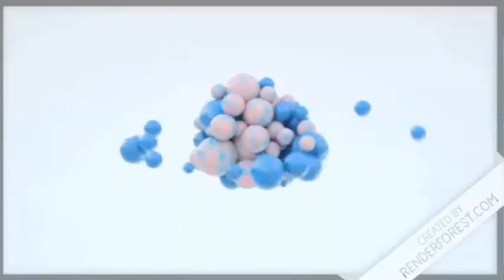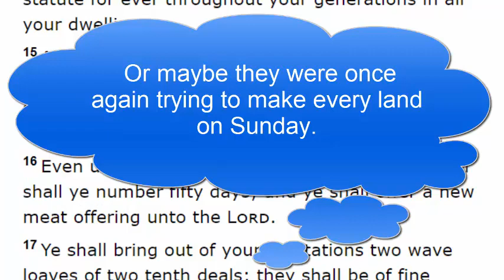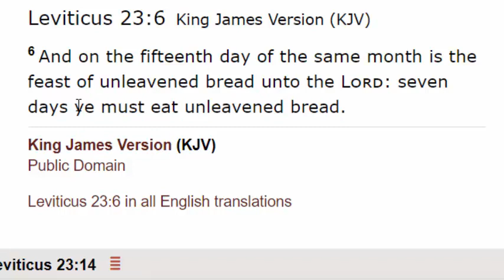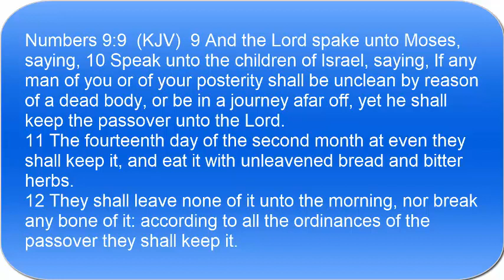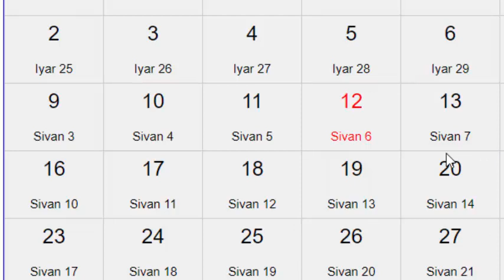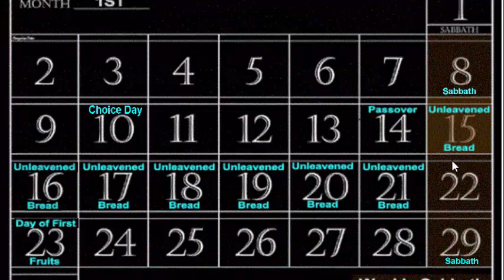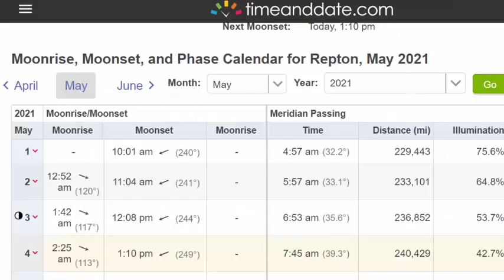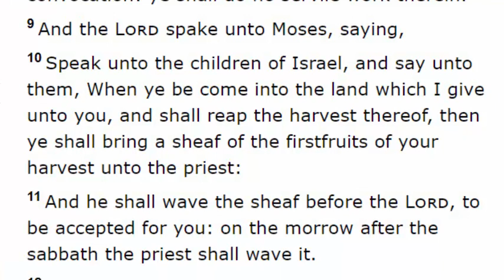First Fruits Starts June 25th 2021 Weeks/Pentecost Shavuot 144000/Bride/ June 18th Rapture?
In this video we discuss the correct timing of the Feast of firstfruits and the Feast of Weeks.